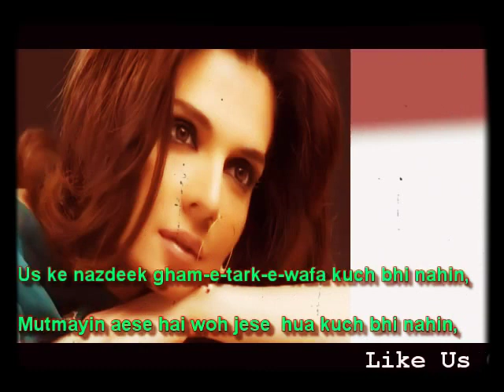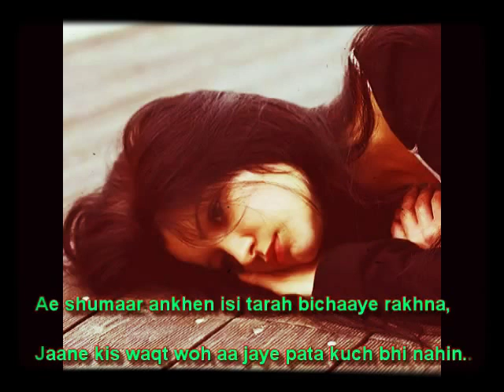Best poetry lessons 1😙😙😙